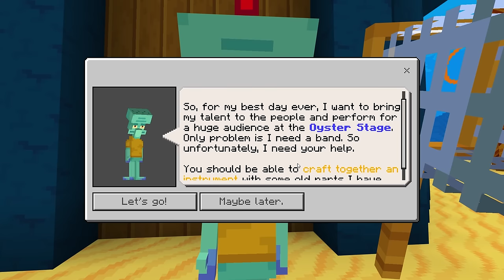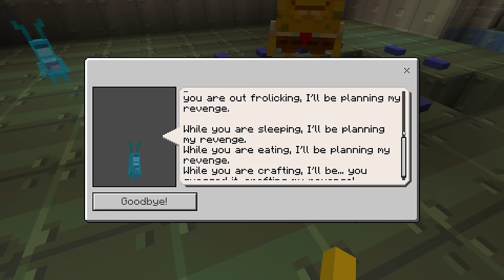SpongeBob's Best Day Ever In Minecraft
It's SpongeBob SquarePants Best Day Ever Celebration, and I want to make sure all my pals have the time of their lives!! Come on down to Bikini Bottom, and let's see if Sponge Bob can pull off this epic day!!